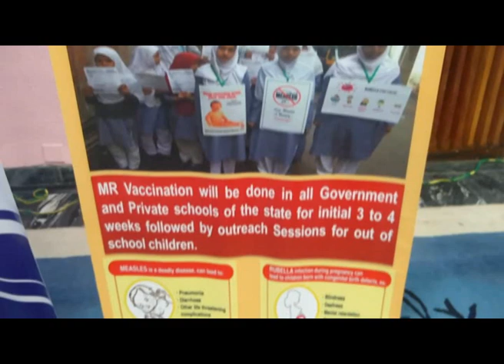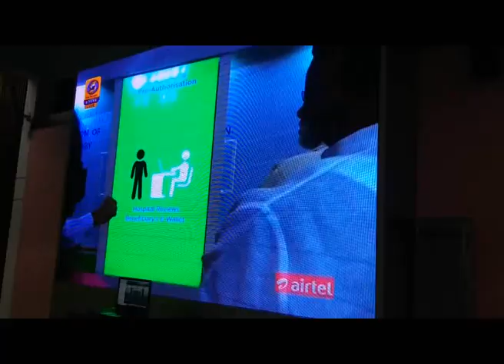J&K Chief Secretary attends televised launch of ‘Ayushman Bharat’ health insurance scheme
JAMMU LINKS NEWS | Chief Secretary, BVR Subrahmanyam, today attended the live televised launch of ambitious Ayushman Bharat - Pradhan Mantri Jan Arogya Abhiyan Yojana (PMJAY) at SKICC Srinagar.

The scheme was formally launched by the Prime Minister Narendra Modi from Ranchi in Jharkhand today.